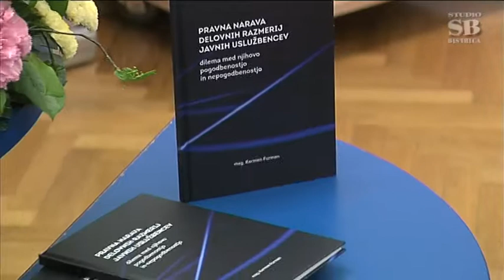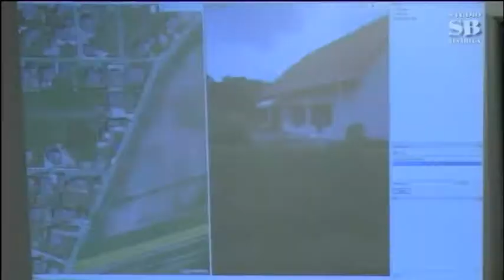Bistriški TV tednik 19.4.2018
1. Lokalne novice (25min.)
    - Prikaz varne vožnje za motoriste
    - 38. območno srečanje odraslih folklornih skupin
    - Podpis pogodbe za 2. del obvoznice
    - Predstavitev knjige mag. Karmen Furman
    - 21. seja občinskega sveta Občine Slovenska Bistrica
2. Policijski dosje (2min.)
3. Šport (4min.)
    - 16. Bistriški tek